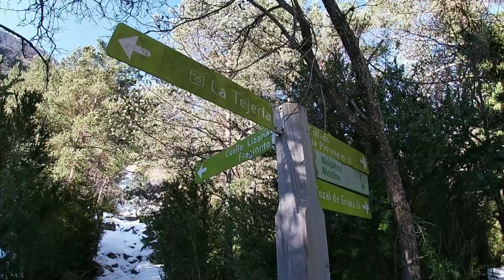ASCENSO A FRAGINETO INVERNAL, CON NIEVE🥶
En el vídeo de hoy os traigo una rutica muy guapa a Fragineto en invierno, en pleno enero con bastante nieve en muchos tramos, espero que os guste y ya sabéis!!! dejar un pedazo de like y suscribiros!!